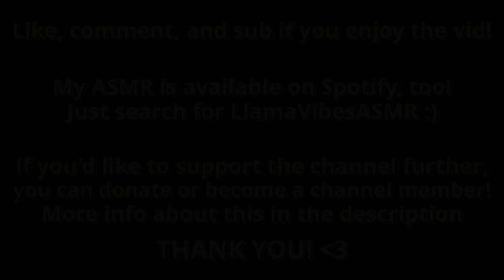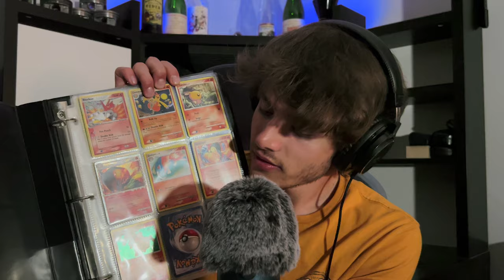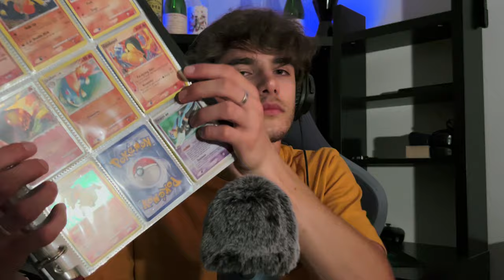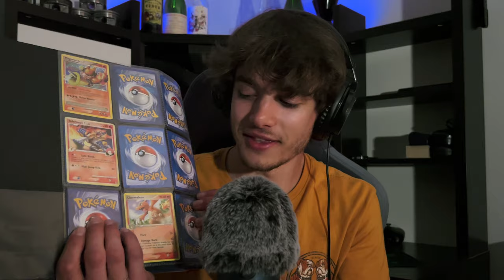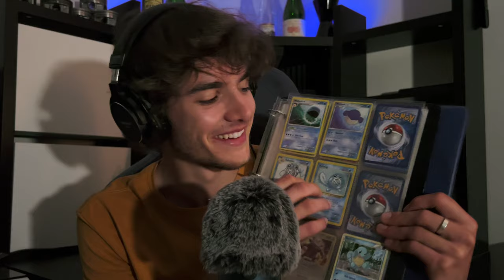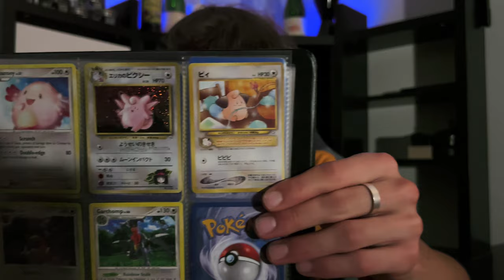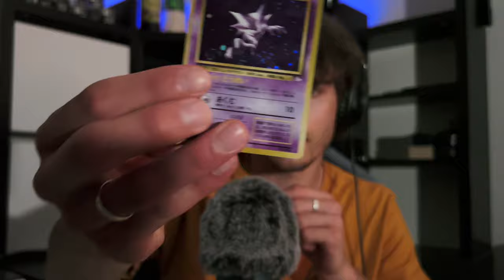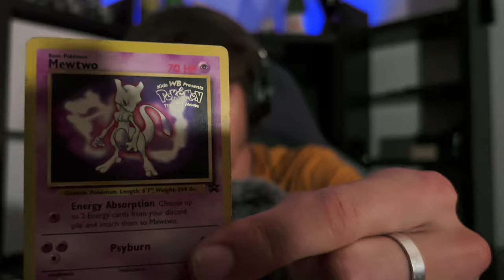ASMR // Nostalgic Pokémon Card Vibes (Tapping, Sticky, and Crinkly Sounds With Soft Whispers)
Relax and relieve your stress while I flip through an old binder of Pokémon cards from when I was younger! I hope you enjoy! 😀🙌

Thank you for you for your support to my channel! ❤️

Thanks for stopping by, I wish you a relaxing and stress-free morning, evening, or night! 😴🌙